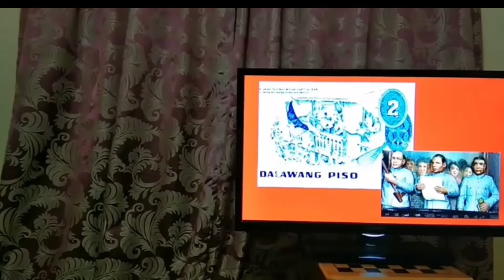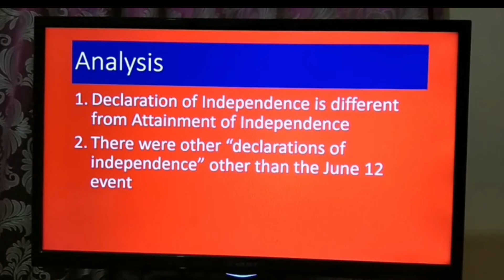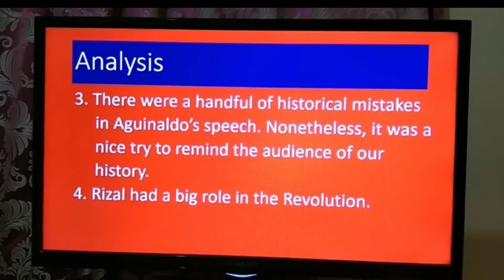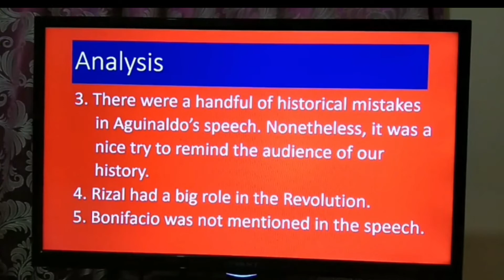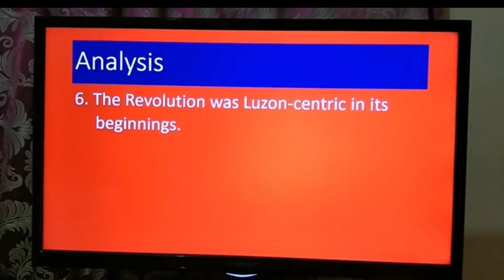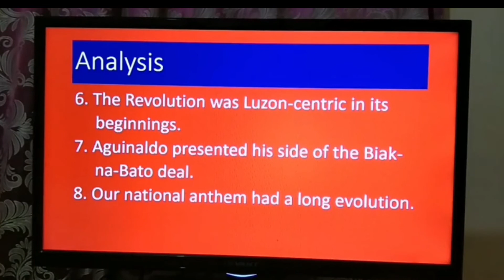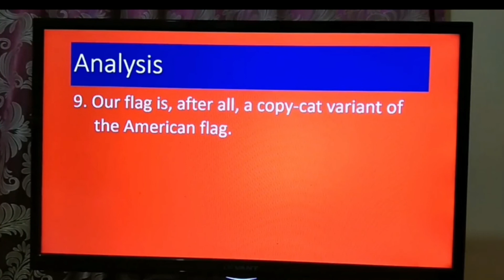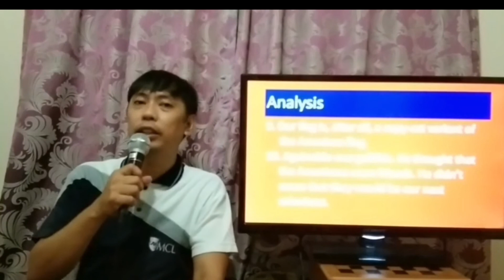Jetsanity's History Lectures: Aguinaldo's Declaration part 2